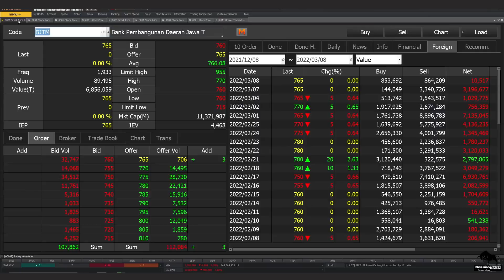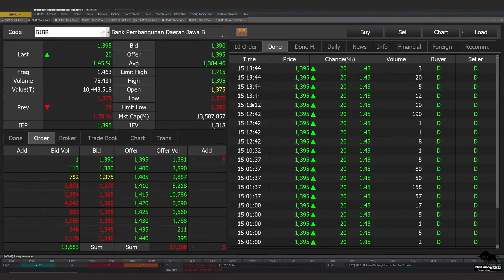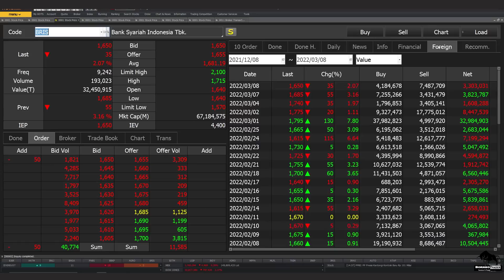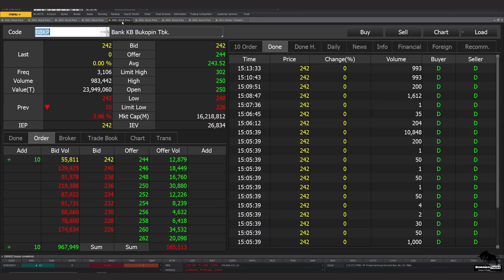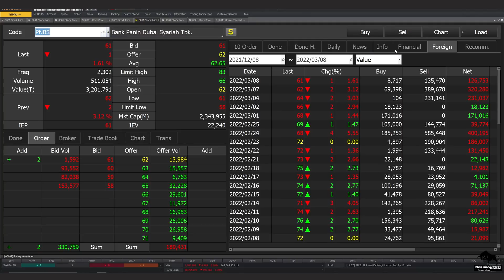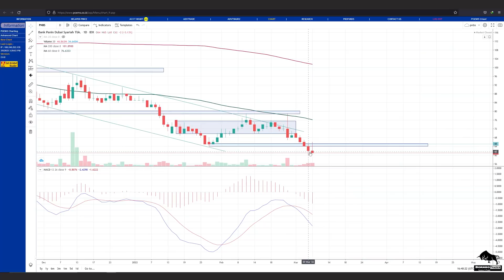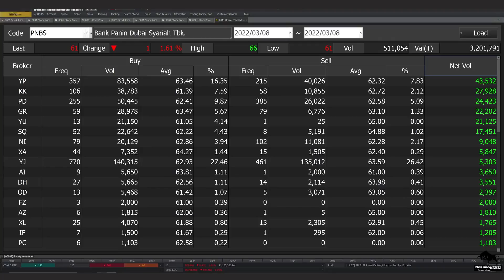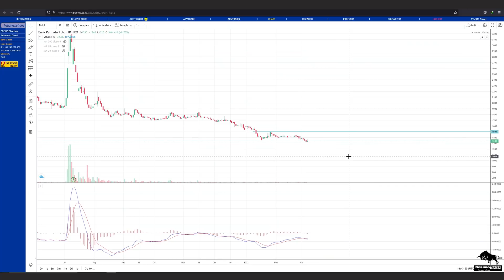Analisa Teknikal BJTM BJBR BRIS AGRO BBKP PNBS BNGA BNLI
bisa hubungin
2. DM Instagram @borneotraderr   (R-nya 2)

 0:00 - Intro
 0:21 - BJTM
 2:28 - BJBR
 4:06 - BRIS
 5:58 - AGRO
 8:23 - BBKP
 9:33 - PNBS
11:44 - BNGA
12:26 - BNLI